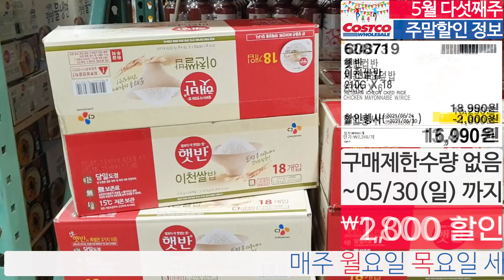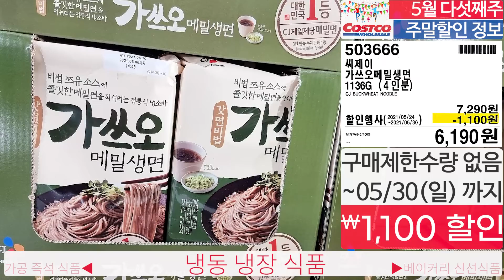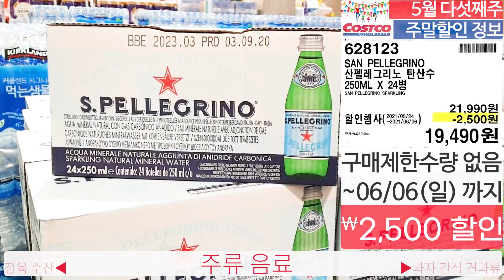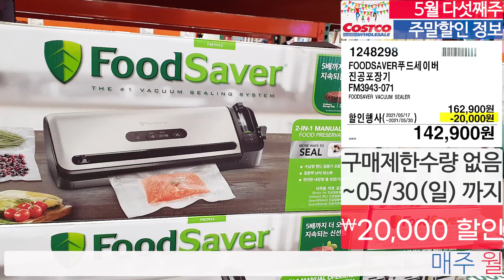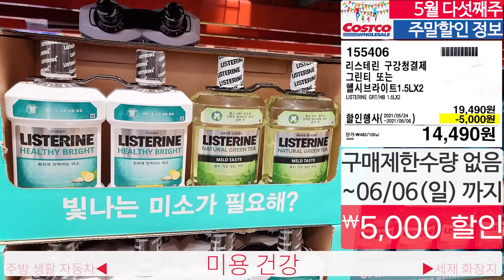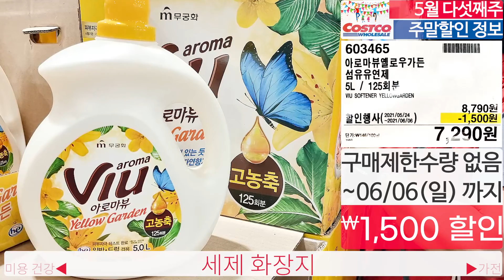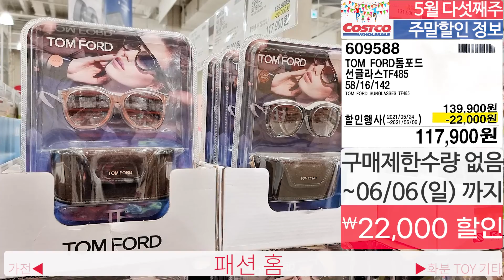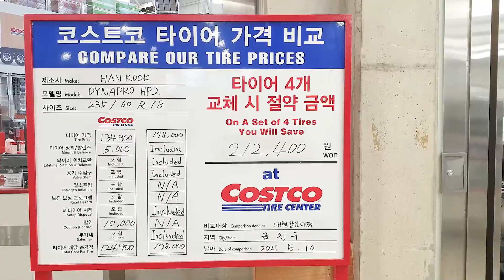코스트코 주말 할인정보!🔔 2021년 5월 27일~⏰ 할인 신상품 정보 Costco🛒식품, 주류, 음료, 고기, 생활용품, 미용, 세제 화장지, 가전제품, 패션 홈🔔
코스트코 할인&신상품🔔
광명점기준입니다.🛒🛒🛒

✔️영상에 누락된 제품이나 신상품은 매주 2회 업데이트 합니다🛒

00:00 인트로
00:24 기간별 세일정보
00:43 가공식품 즉석식품
03:03 냉동식품 냉장식품
05:26 베이커리 신선식품
06:40 정육 수산물
07:05 주류 음료
10:03 과자 간식 견과류
12:11 주방 생활 자동차
16:33 미용 건강제품
19:35 세제 화장지
20:58 가전제품
22:41 패션 홈
27:10 화분 TOY 기타용품
28:20 타이어

박채림 - I love u

조정석 (CHO JUNG SEOK) - 아로하 (Aloha) [슬기로운 의사생활 OST] / Acoustic Piano ver. / Tutorial / Sheet
피아노인유

나정현 박영준 - 오늘따라

Song: 진영(B1A4) - 그대는

GUMMY (거미) - 기억해줘요 내 모든 날과 그때를 (Remember Me, 覚えてください 私のすべての日とあの時を) (호텔 델루나 OST) [PIANO COVER]
HANPPYEOM한뼘피아노